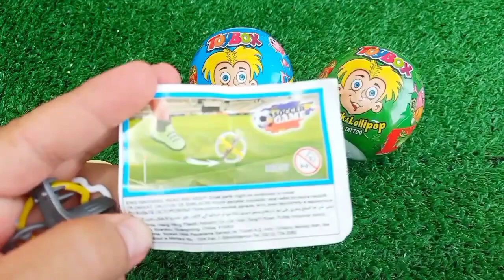ASMR RAINBOW 막대사탕과 과자! 맛있는 무지개 막대사탕ASMR Mukbang 두찜 신메뉴 스팸부대찜닭 먹방 떡볶이 튀김 치즈볼 | HIU